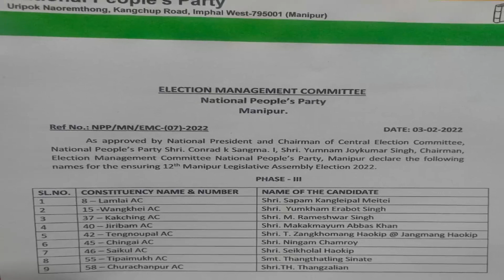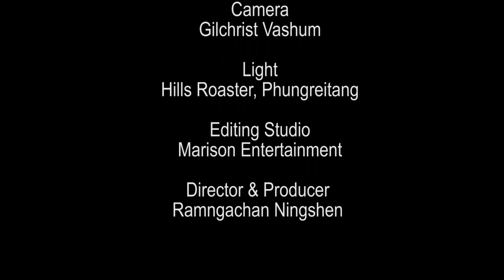TANGKHUL NEWS || RINGPHAWON ZIMIK || 04 FEBRUARY 2022 || THE TANGKHUL EXPRESS